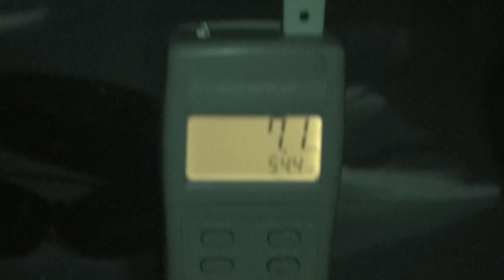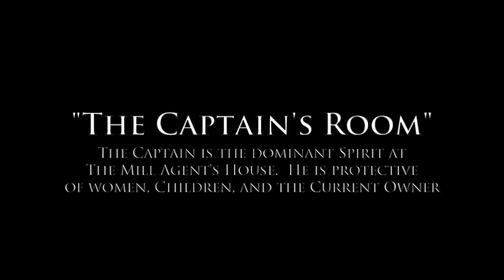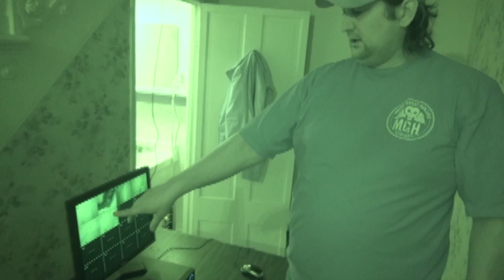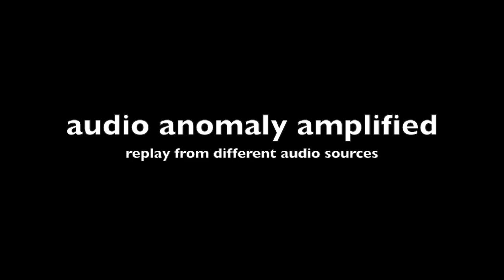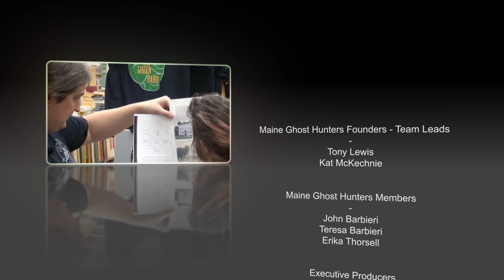ZLP - Season 1 - Episode 01 - Mill Agent's House (30mins)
ZeroLux Paranormal - Season 1 - Espisode 01 - Mill Agent's House (30 mins)

On this episode of ZeroLux Paranormal we visit the Mill Agent's House in Vassalboro, Maine where we investigate the Captain's Room in the basement, and various areas of Apartment 1, including the "Blue Room", also known as "the abortion room".  Both areas are well-known paranormal hot spots at the Mill Agent's House and neither disappointed.

ZeroLux Paranormal is a weekly Maine-based paranormal reality TV series with a statewide television broadcast reach, via WPME's MyNetworkTV. Each 30 minute episode in seasons 1 and 2 are brought to viewers 100% commercial free.  ZeroLux Paranormal episodes are also available for viewing in their original full-length, 60-minute format, via the ZeroLux Paranormal Webseries available at select locations throughout the internet, including the ZeroLux Paranormal

Maine Ghost Hunters is the official Charter Team for the ZeroLux Paranormal organization.